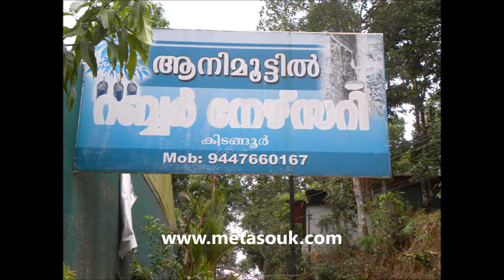Aanimootil Rubber Nursery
Aanimootil Rubber Nursery is now listed on metasouk.com